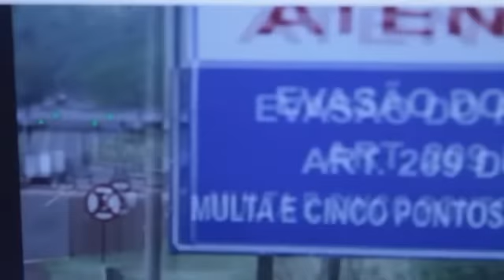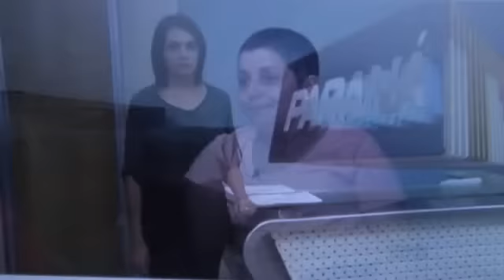Laranjeiras do Sul - Lei de isenção do pedágio não funciona !!